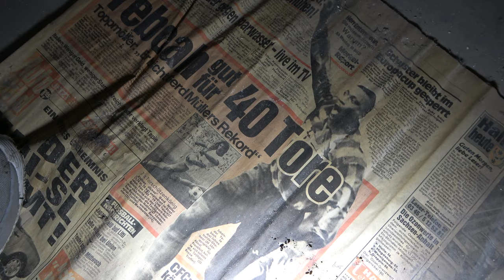Verlassenes Wohnhaus | 136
Diese Woche zeigen wir Euch den zweiten Teil zweier verlassener Wohnhäuser die direkt nebeneinander stehen. Leider gab es nur sehr wenig über die Gebäude herauszufinden aber dass erfahrt Ihr alles im Video!

Aktuelles Equipment